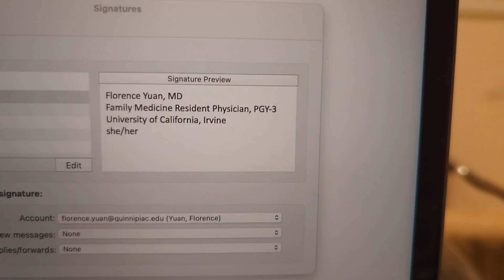Guess Who Got COVID? | June Vlog | R2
In which I somehow complete my second year of residency!

EQUIPMENT:

Car Mount: Nekteck
Editing Software: Final Cut Pro X
Gimbal: ZHIYUN
Lavalier Mic: YIHAI
Tripod: Davis & Sanford